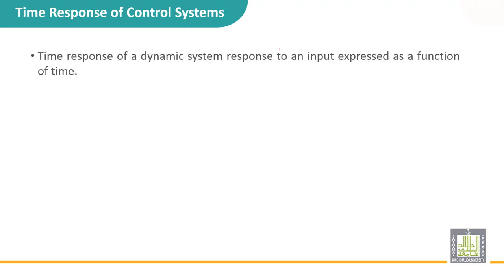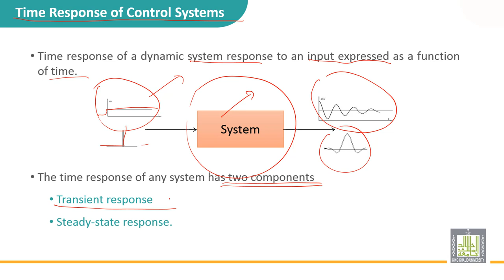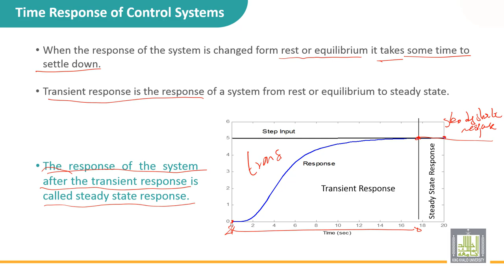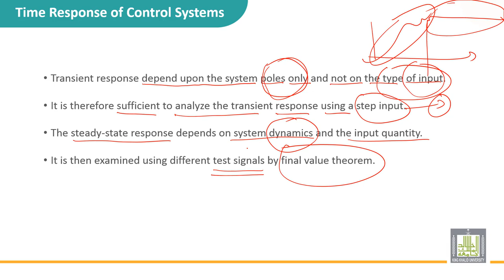Automatic Control | 3-4 | Time response of a dynamic system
الدرس 4 : Time response of a dynamic system
• Transient response
• Steady state response